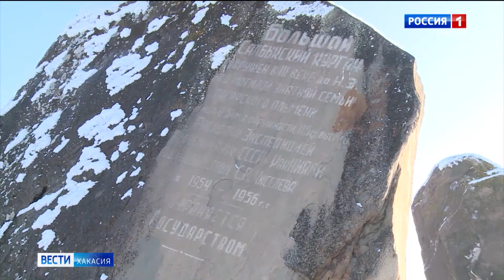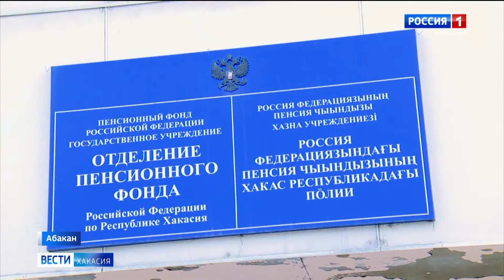Парламентский дневник. Верховный Совет подвел итоги года, 30 лет ПФР и «Ёлка желаний»